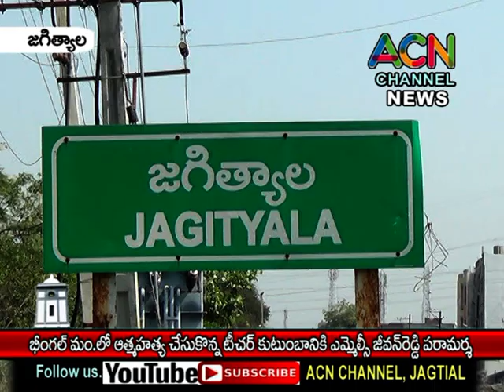నిజామాబాద్ జిల్లా భీంగల్ లో ఆత్మహత్య చేసుకున్న టీచర్ కుటుంబానికి ఎమ్మెల్సీ జీవన్ రెడ్డి పరామర్శ